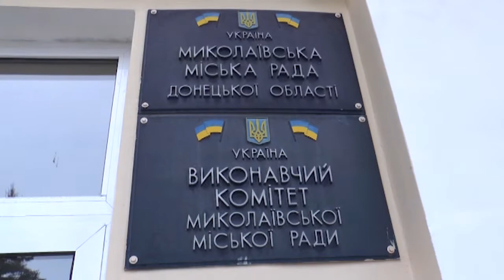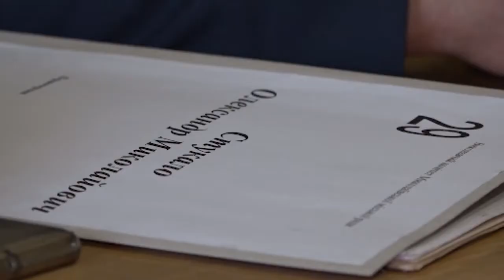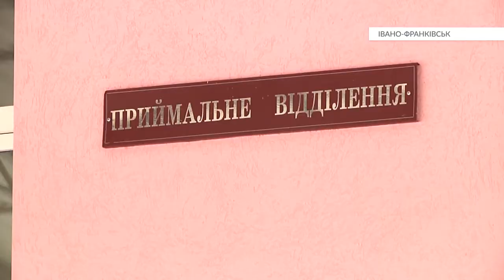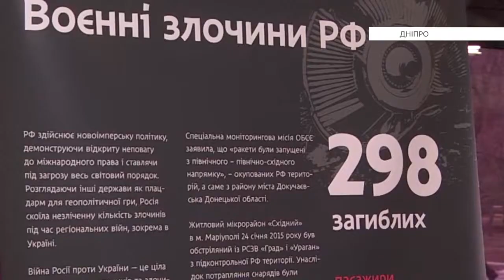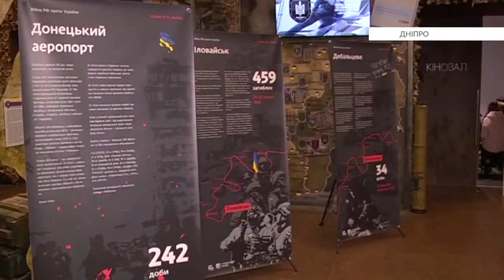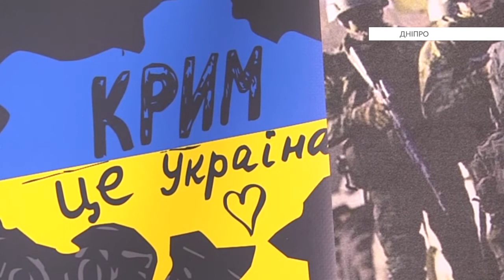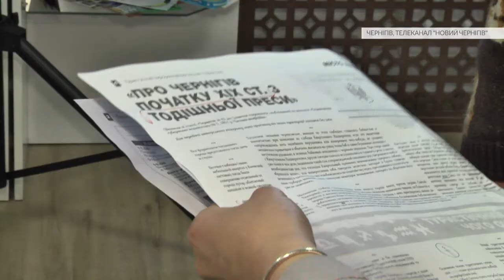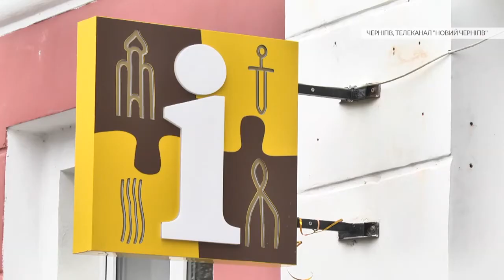Єдина країна (07.03.2020)